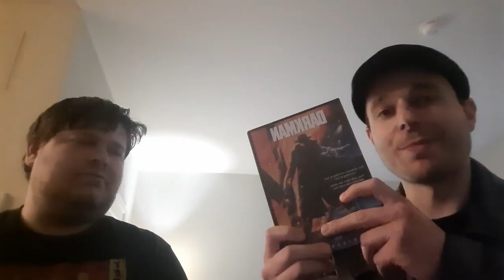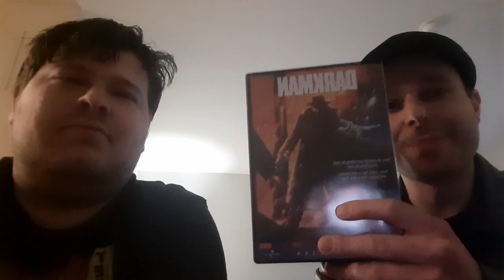Darkman (1990) An Original Comic Book Movie Not Based on Any Comic Books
In this video me and my friend Jeremy Discuss Darkman.  My dad shows up later in the video for a recording cameo.  Sorry for repeating myself.
This was Sam Raimi's first big budget movie by a studio.  Sam Raimi originally wanted to direct comic book movies like Batman and The Shadow but was rejected by studios for not being experienced at the time.  When Sam Raimi was rejected by film studios for not directing a comic book movie.  Sam Raimi decided to create his own comic book movie that was not based on any comic books.  Darkman was something original.